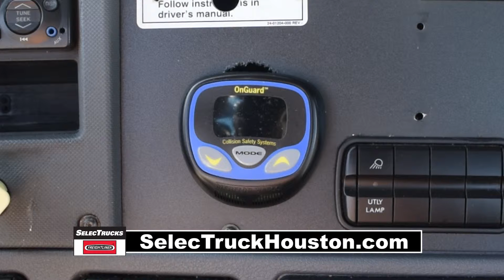Pre-Owned Freightliner Maverick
Welcome to Selectrucks of Houston, a full service Freightliner dealership! Freightliner is THE number one selling class 8 truck on the market. Today we have a Very Nice 2012 Freightliner Cascadia Day Cab.  This Cascadia Cab has a very fuel efficient Detroit DD13 450 horse power engine with an ultrashift transmission. Just sit back and let the transmission shift itself while you concentrate on the road.  This truck has a 2.64 gear ratio, a 178”wheel base, 12,500# front axle, 40,000# rear axles, air ride suspension, air slide 5th wheel, 140 gallon fuel capacity, and 4 super single rear tires.  Let’s talk about the interior that’s loaded up with extras……Air ride driver’s seat for ultimate comfort on the long haul, power windows and mirrors, AM/FM CD player, tilt/telescopic steering, rear differential lock, jake brake and cruise control.  These trucks also have the On Guard Collision Mitigation System with Adaptive Cruise for extra safety.   Our trucks go thru a rigorous inspection where repairs are completed by factory trained technicians.  They are also professionally detailed inside and out for a like new appearance.  Freightliner Used truck Warranties available for up to 3 years.  These trucks have between 250k to 300k miles and are in excellent condition. We have over 800 used trucks in inventory.  So come out and visit us at our state of the art facility with indoor showroom at 10011 North Loop East, Houston Texas. or call us on our toll free number @ .  We look forward to helping you with your next truck!